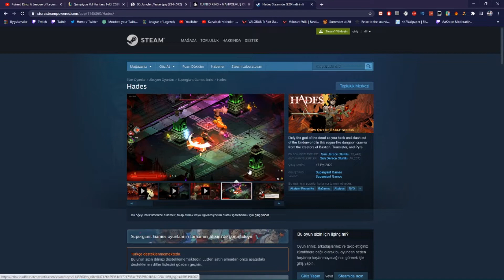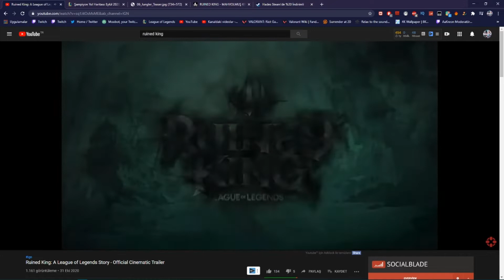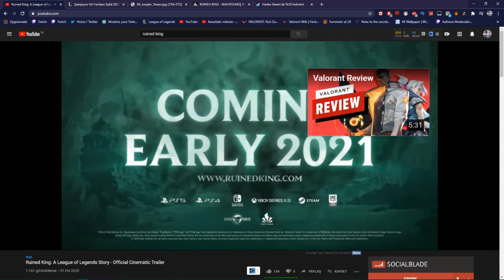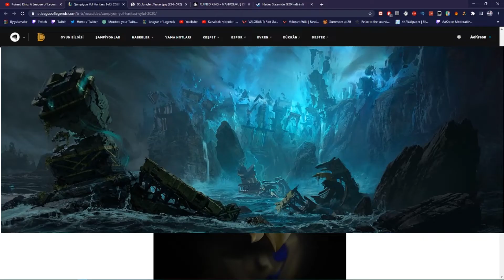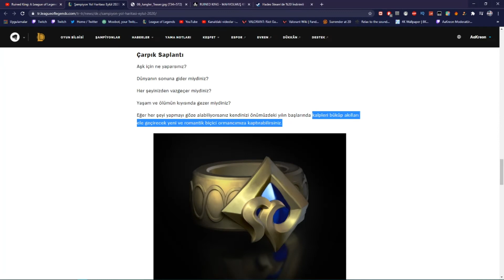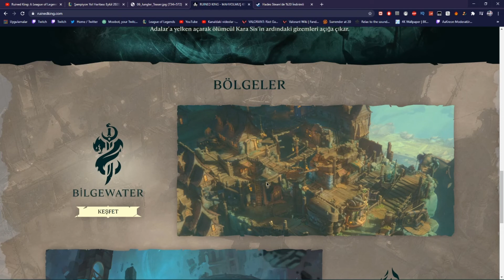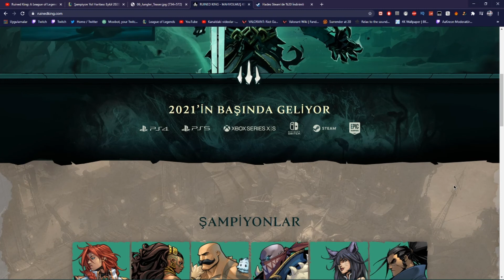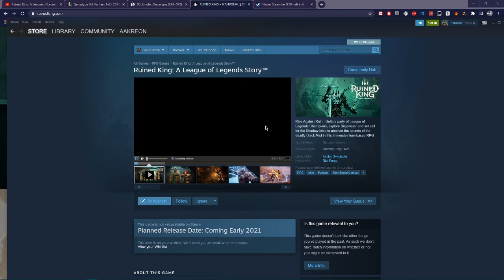MAHVOLMUŞ KRAL ŞAMPİYON OLARAK MI GELİYOR ? LOL EVRENİNDE GEÇEN YENİ OYUN!!!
Riot Games,
Valorant,
Jett
Phoenix
Reyna
Sova
Brimstone
Cypher
Sage
Raze
Omen
Viper
Killjoy
Breach
Legends of Runeterra,
League of legends türkiye,
LoL,
LoL Türkiye,
LoL EUW,
Valorant Türkiye,
Valorant TR,
Project A,
Riot games LoL,
Aatrox
,Ahri,
Akali
,Alistar,
Amumu
,Anivia,
Annie,
Aphelios
,Ashe,
Aurelion Sol,
Azir,
Bard
,Blitzcrank,
Brand
,Braum
,Caitlyn,
Camille
,Cassiopeia
,Cho'Gath
,Corki,
Darius,
Diana,
Dr. Mundo
,Draven,
Ekko,
Elise,
Evelynn,
Ezreal,
Fiddlesticks,
Fiora,
Fizz,
Galio,
Gangplank,
Garen,
Gnar,
Gragas,
Graves,
Hecarim,
Heimerdinger,
Illaoi,
Irelia,
Ivern,
Janna,
Jarvan IV,
Jax,
Jayce,
Jhin,
Jinx,
Kai'Sa,
Kalista,
Karma,
Karthus,
Kassadin,
Katarina,
Kayle,
Kayn,
Kennen,
Kha'Zix,
Kindred,
Kled,
Kog'Maw,
LeBlanc,
Lee Sin,
Leona,
Lissandra,
Lucian,
Lulu,
Lux,
Malphite,
Malzahar,
Maokai,
Master Yi,
Miss Fortune,
Mordekaiser,
Morgana,
Nami,
Nasus,
Nautilus,
Neeko,
Nidalee,
Nocturne,
Nunu and Willump,
Olaf,
Orianna,
Ornn,
Pantheon,
Poppy,
Pyke,
Qiyana,
Quinn,
Rakan,
Rammus,
Rek'Sai,
Renekton,
Rengar,
Riven,
Rumble,
Ryze,
Sejuani,
Senna,
Sett,
Shaco,
Shen,
Shyvana,
Singed,
Sion,
Sivir,
Skarner,
Sona,
Soraka,
Swain,
Sylas,
Syndra,
Tahm Kench,
Taliyah,
Talon,
Taric,
Teemo,
Thresh,
Tristana,
Trundle,
Tryndamere,
Twisted Fate,
Udyr,
Urgot,
Varus,
Vayne,
Veigar,
Vel'Koz,
Vi,
Viktor,
Vladimir,
Volibear,
Warwick,
Wukong,
Xayah,
Xerath,
Xin Zhao,
Yasuo,
Yorick,
Yuumi,
Zac,
Zed,
Ziggs,
Zilean,
Zoe,
Zyra,
Valorant yenilik
Valorant yeni ajan
Valorant yeni harita
Valorant
Valorant türkiye
Valorant FPS
Valorant yeni oyun modu

Assassin's Creed Ragnarok ,
Tepki Analiz,
Assassin's Creed ,
Assassin's Creed Ashraf Ismail,
Ashraf Ismail,
Assassin's Creed Ezio,
Assassin's Creed Ezio Auditore,
Assassin's Creed Italy,
Assassin's Creed Vikings,
Kassandra,
Alexios,
Jacob Fyre,
Evie Fyre,
Connor Kenway,
Altair,
AC Valhalla,
AC Odyssey,
AC Unity,
AC Origins,
AC2,
AC3,
AC Black Flag,
Ubisoft,
Rainbow Six Siege,
Ubisoft AC,
Ragnar,
Ragnar Lothbrok,
Bjorn,
Eivor,
AC Ezio,
Templars,
Assassins,
Bosslogic,
Odin,
Thor,